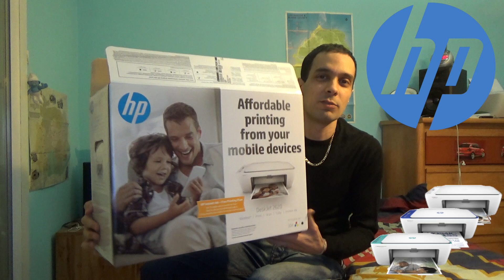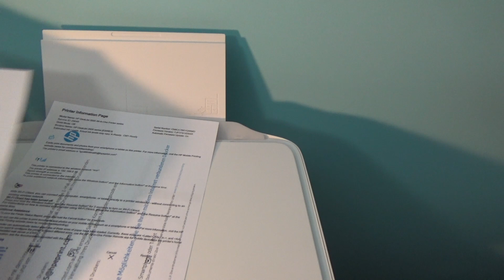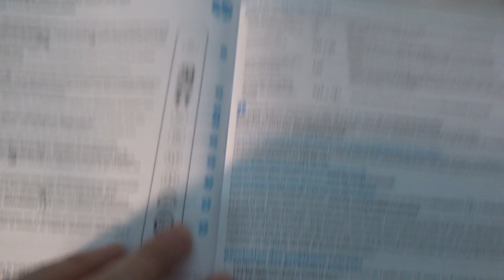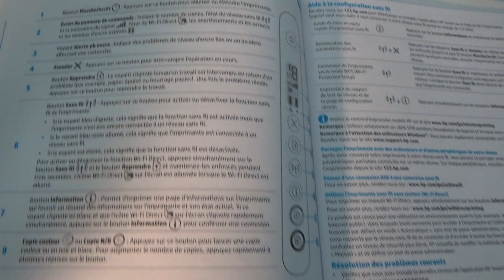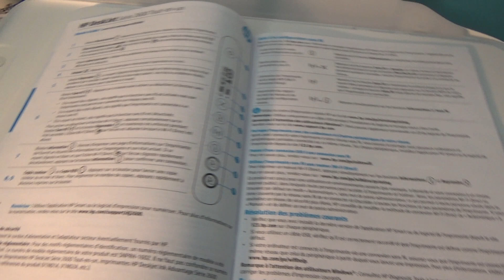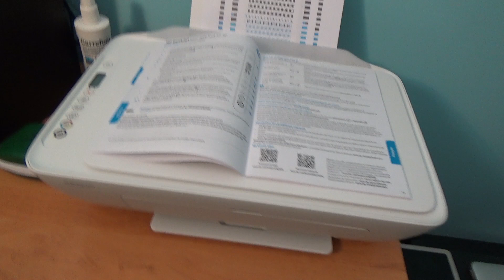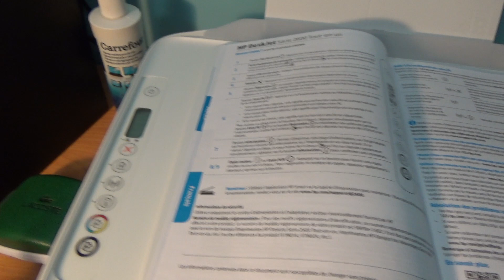Imprimante 🖨 HP DeskJet 2620 💶 30€ (4nir)